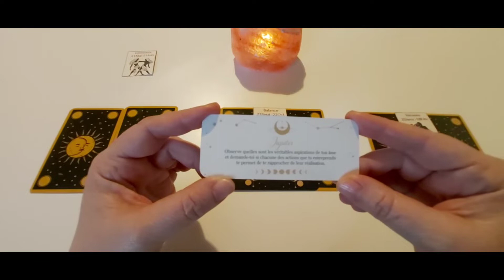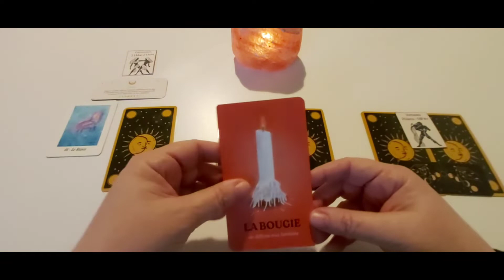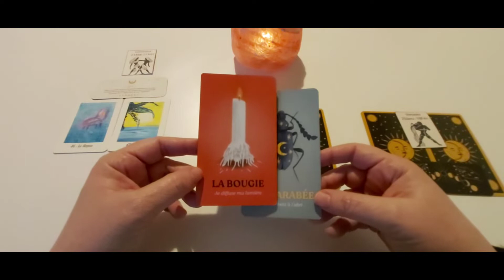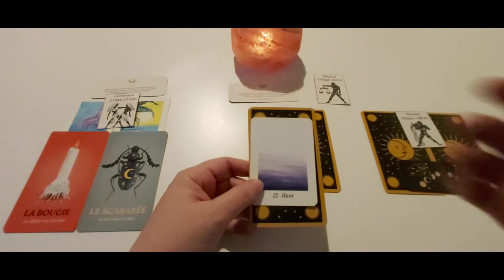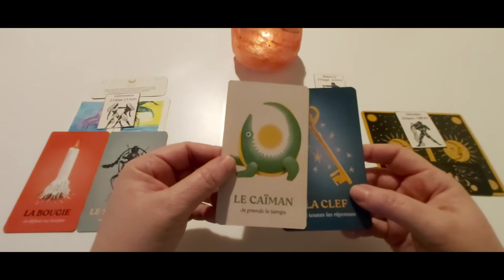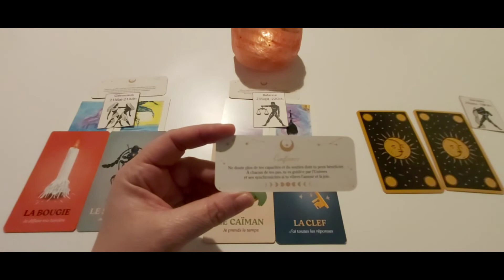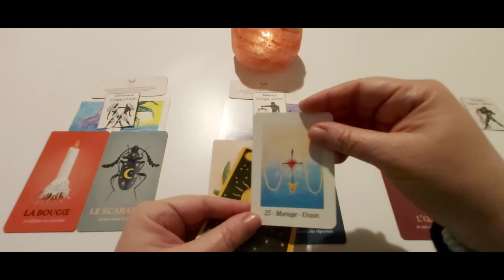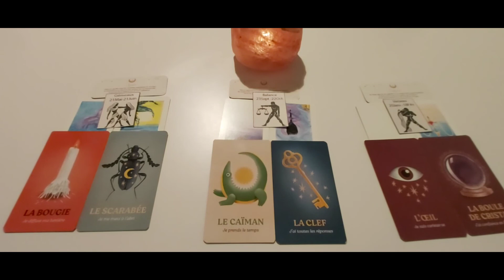Les signes d'Air - semaine du 27 décembre au 2 janvier : capsule hebdo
Timing :
- Gémeaux : 00:24
- Balance : 10:46
- Verseau : 20:37

A bientôt. ❤️🙏
Cécile.